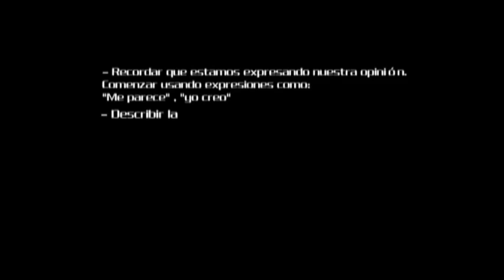26. Mensaje Críticas Constructivas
Video de apoyo a las sesiones conjuntas de los programas  Dédalo y Alfil